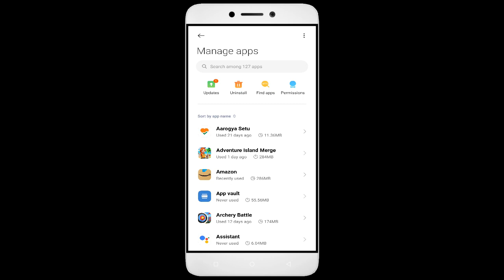How To Fix Event Twins App not working | Not Open | Space Issue | Network & Permissions Issue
In this video, I'm going to show you how to fix Event Twins apps not working. If you're having trouble with your Event Twins app, then this video is for you!

Event Twins is a sport that's growing in Event Twins all over the world, and with that comes the need for Event Twins apps. Whether you're in a Event Twins or just interested in the sport, this video will show you how to fix your Event Twins apps so you can play!

Fix Event Twins not open problem,
How to fix Event Twins all problems solve,
How to fix Event Twins not working problem in android phone,
How to fix Event Twins app not open problem in android phone,
Fix Event Twins not working in android,
Event Twins all problems solve,
Event Twins not responding,
How to fix Event Twins keeps stopping error in android mobile,
How to Fix Event Twins App Black Screen Error Problem Solve in Android & Ios
How to Fix Event Twins App Loading Problem in Android
How to Fix Event Twins App Loading Problem in IOS
How to Fix Something Went Wrong and the Service Failed to Start Error in Event Twins App.
How To Fix Unfortunately Event Twins App Has Stopped Error Problem in Android Phone.
How to Fix Solve Event Twins App Not Working | Not Opening | Not Open | Loading Solve Problem in Android & Ios
Event Twins not working today,
why Event Twins is not working in my phone,
Event Twins game not starting,
Event Twins not starting,
Event Twins failed to load server list,
How To Fix Event Twins App not working | Not Open | Space Issue | Keeps Crashing Problem.

1. How to Create Auto Filter Search in Excel

2. Combine multiple columns into one cell with header information in Excel

3. How to merge data from two different columns in Excel

4  How to create user defined or dynamic filter in excel

5. Searchable Drop Down List in Excel without using VBA

6. How to Create Scroll Bar in Excel

7.How To Create Visitor Gate Pass Entry Register in Excel

8.how to create user defined or dynamic filter in excel.

9. How to use Flash Fill in Excel

10.  How to Convert data table into Picture format in Excel

11. How to highlight cell data without using any function in excel